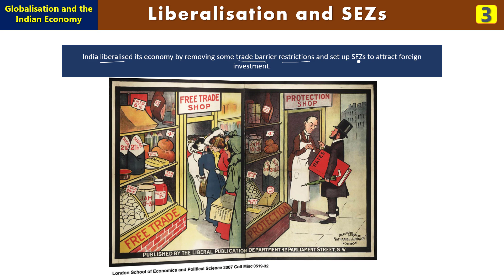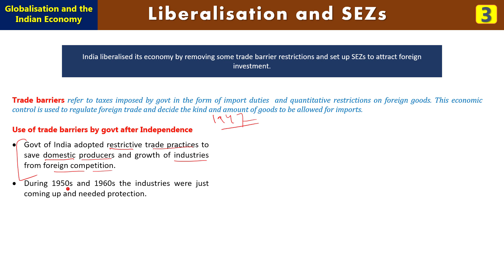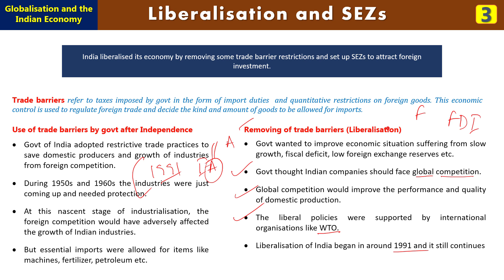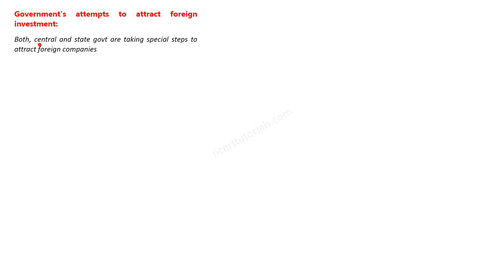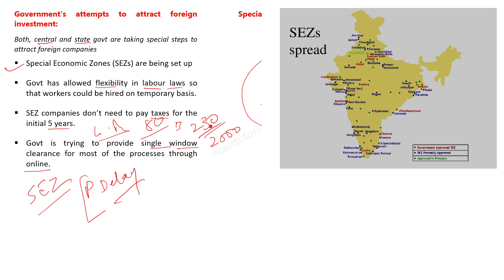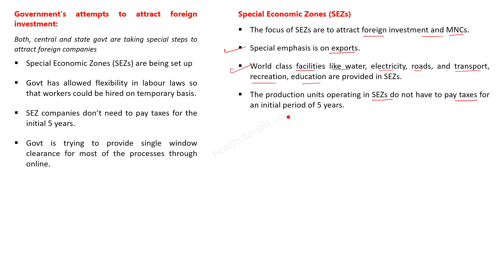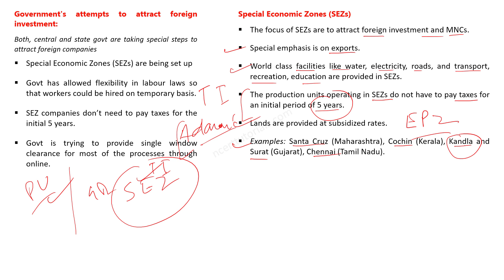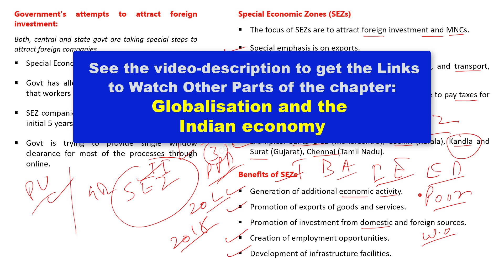Globalisation and the Indian Economy CBSE Class 10 (Part 3/3) - By Ajeet Sir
ncerttutorials.com | Class 10 Globalisation and the Indian Economy- Liberalisation, trade barriers, removing of trade barriers, SEZ special economic zones.

Watch the tutorials carefully with full attention to grasp the subject matter so that each and every questions could be answered iwell.If any queries, please feel free to ask in the comment box.

Mission of the Channel:

To provide original, comprehensive and academically-oriented subject materials through video tutorials and the associated website.

Sources and Credits:
NCERT Books. Any media requiring citation and attribution is duly  asssigned with media if any used in the video production.